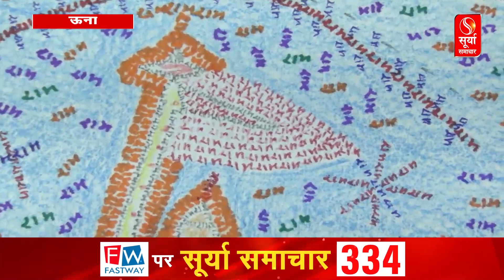ऊना के सूक्ष्म लेखक रामकुमार जोशी ने सूक्ष्म लेखन से बना दिया अयोध्या के राम मंदिर का चित्र